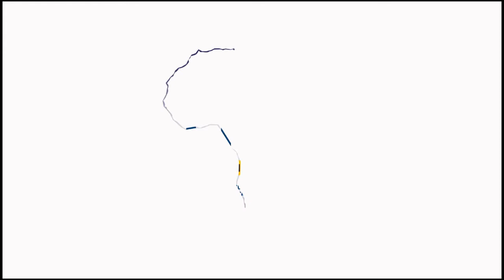Digital CEO Africa Summit I Bernard Kelvin Clive's Feedback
Powered by Digital CEO Tribe